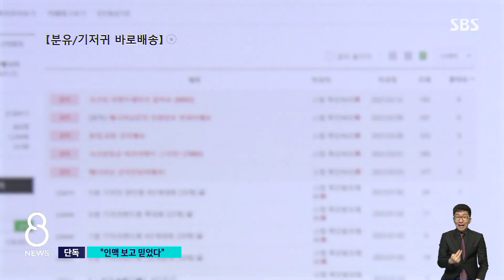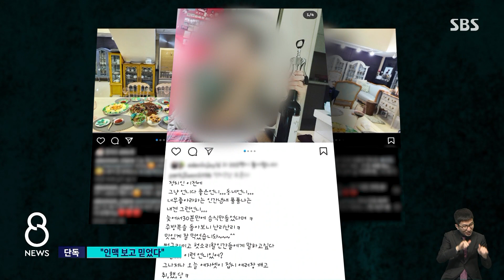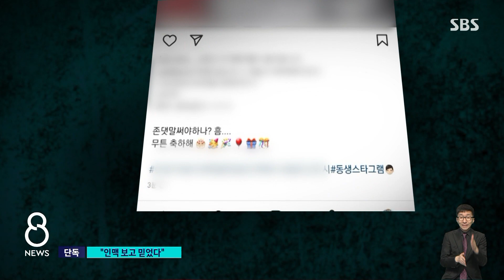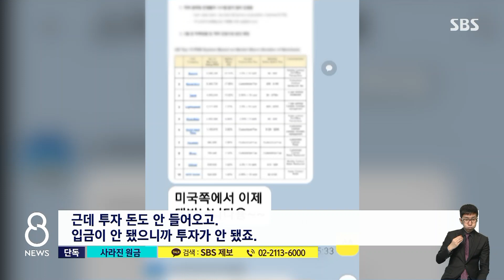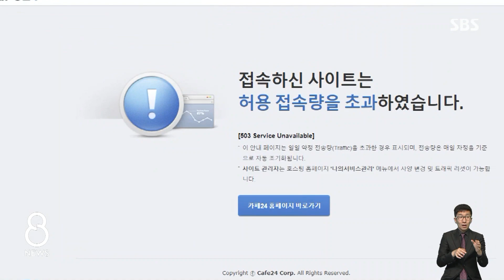[단독] 황금 인맥과 큰손 투자…"사기꾼의 가스라이팅" (풀영상) / SBS 8뉴스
〈앵커〉

현금 10만 원을 내면 상품권을 13만 원어치 주겠다며 돈을 끌어모은 인터넷 카페 운영자가 사기 혐의로 수사를 받고 있다는 소식 어제(14일) 전해 드렸습니다. 보도 이후 아직도 이런 사기를 치느냐는 반응이 있었는데, 운영자는 사람들이 자신을 믿게끔 하기 위해서 정치인이나 연예인과 친분을 과시해 왔던 걸로 드러났습니다.

사공성근 기자가 단독 취재했습니다.

〈기자〉

개그맨 A 씨가 생방송 판매 방송을 진행합니다.

식료품과 유아용품 등을 싸게 판매한다고 회원들을 끌어모은 박 모 씨 운영 맘카페와 연결된 방송입니다.

박 씨는 이 개그맨을 위해 자신의 펜트하우스를 결혼식장으로 빌려줬습니다.

박 씨의 집에서 이 개그맨과 함께 사진을 찍은 방송인 B 씨.

B 씨는 이 집을 수시로 드나들면서 박 씨의 생일파티도 주관했습니다.

박 씨는 이런 모습들을 자신의 SNS에 올리며 친분을 자랑했습니다.

[맘카페 피해 회원 : 연예인들하고 같이 (사업)하고 이러니까 진짜인가 보다 생각을 했죠. ]

[맘카페 피해 회원 : 연예인들 막 반찬 해서 챙겨주고 그 연예인하고 놀러 간 사진을 올렸더라고요. ]

개그맨 A 씨는 "박 씨가 사기 혐의를 받고 있는 줄은 몰랐다"며 "자신도 방송 출연료를 받지 못해 관계를 끊었다"고 주장했습니다.

방송인 B 씨는 취재진의 전화와 문자 연락에 답을 하지 않았습니다.

또 일부 연예인은 박 씨에게 상품권을 사겠다고 투자했다가 수억 원의 돈을 떼인 것으로 전해졌습니다.

박 씨가 내세운 인맥에는 정치인들도 있었습니다.

정치인 C 씨는 박 씨와 서로의 집을 오가며 홈파티를 열었습니다.

C 씨는 박 씨의 '상품권 재테크' 카페에 "박 씨 초대로 이곳에 도달하게 됐다, 너무나 반갑다"는 글을 올리기도 했습니다.

C 씨는 SBS 취재진에 "지역 행사에서 처음 만나, 기부 등 좋은 활동하는 사업가로 알고 밥을 몇 번 먹을 뿐"이라며 "자신 역시 사기에 동원된 피해자"라고 해명했습니다.

박 씨는 기초의회 정치인 D 씨도 집에 불러 접대했던 것으로 알려졌습니다.

유명인들이 인맥 자랑에 동원되면서 회원들을 등급별로 나눠 최고 35%까지 상품권을 더 주겠다는 박 씨의 말도 믿을 수밖에 없었다고 피해자들은 입을 모았습니다.

[맘카페 피해 회원 : 정치적으로도 이 사람이 인맥이 있고, 대단한 사람이라고 생각을 했었죠. 의심을 1도 안 했죠. 제대로 가스라이팅 당했던 거 같아요. ]

(영상편집 : 김준희, CG : 홍성용)

〈앵커〉

피해자들은 운영자 박 씨에게 상품권을 샀던 원금이라도 돌려달라고 여러 차례 말했습니다. 그러자 박 씨는 부동산과 스타트업 같은 여러 사업에 투자하고 있으니까 조금만 기다려달라는 취지로 말했다고 합니다. 저희 취재진이 박 씨가 투자했다고 주장한 사업장들을 확인해봤습니다.

박재연 기자의 단독보도입니다.

〈기자〉

맘카페 운영자 박 씨가 오피스텔 개발 사업을 하겠다며 피해자들에게 보낸 사진입니다.

개발 대상 지역과 오피스텔 내부 도면이 상세히 담겨 있습니다.

[맘카페 피해 회원 : 건설 같은 경우는 내가 이만큼 갖고 있는 돈으로 건설현장에 (사업)할 수 있게 됐다. 근데 이제 지금 당장은 목돈이 없으니 조금 기다리면 더 큰 돈을 벌 수 있으니까. ]

현장을 찾아가 보니 다들 금시초문이라는 반응이었습니다.

[인근 토지 주인 : 여기는 아니야. 내 땅만은 아직 접근한 사람이 없어. ]

[인근 부동산 중개업소 대표 : 지주 작업이 됐다거나 이렇게 현재 진행된 사항은 없는 걸로…. ]

박 씨가 피해자들에게 보낸 또 다른 문서입니다.

미국 나스닥 상장 예정이라고 주장하는 한 스타트업 회사에 20억 원을 투자했다는 내용인데, 이 또한 거짓이었습니다.

[스타트업 회사 대표 : 사람들 앞에서는 이제 뭐 투자한 걸로 해주세요, 이제 그렇게 저한테 부탁은 했어요. 근데 투자 돈도 안 들어오고. 입금이 안 됐으니까 투자가 안 됐죠. ]

박 씨는 곧 투자 수익금을 받을 수 있다고 피해자들을 설득했다고 합니다.

[맘카페 피해 회원 : 사업도 보여주고 채권도 많이 있고 하니까 믿을 수 있겠다고 생각을 하고 기다렸는데. ]

박 씨가 투자했다고 주장한 카페도 마찬가지입니다.

[카페 관계자 : 전혀 모르는 사람인데요, 아예 모르는 사람. 여기 다 개인사업장들인데 무슨 투자는 무슨…. ]

해당 사업들에 대해 박 씨 측 변호인은 "사업 자료 및 현황은 수사 기관에 제출했다"며 "사업 내용에 대해서는 수사기관에서 판단할 것"이라고 밝혔습니다.

피해 호소액만 최소 25억에 달한다는 어제 SBS 보도 이후 해당 맘카페는 비공개로 전환됐고 온라인 마켓은 문을 닫았습니다.

(영상취재 : 김용우, 영상편집 : 최혜란, VJ : 이준영)